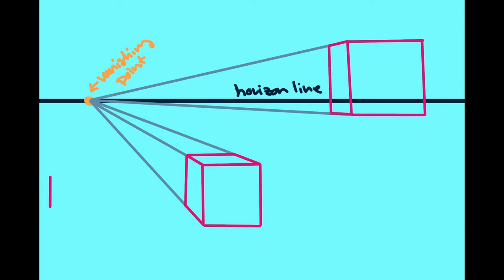1 2 and 3 pt perspective demo for art 106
i'm teaching art 106 right now, and this is a little demo i made for them showing perspective